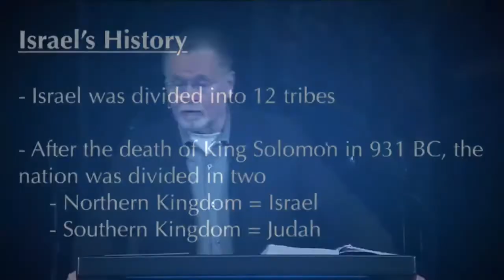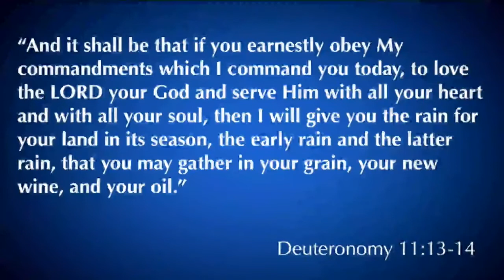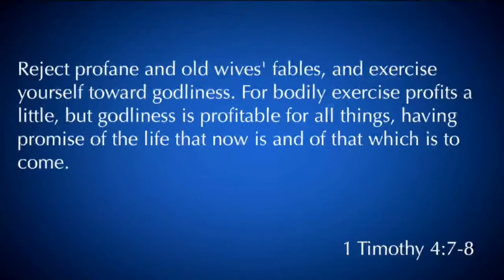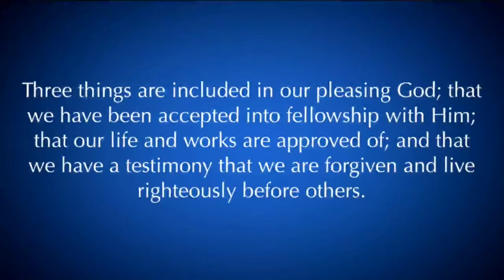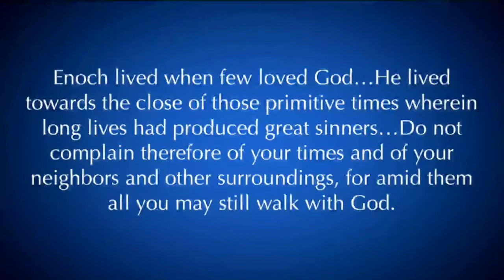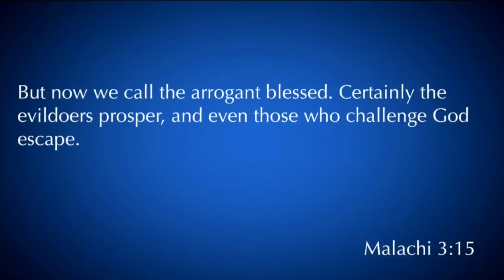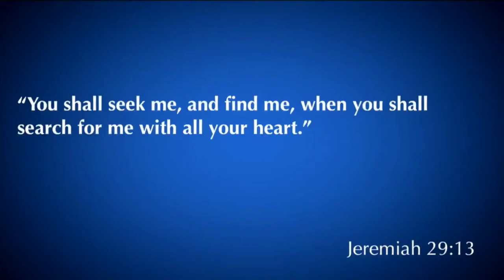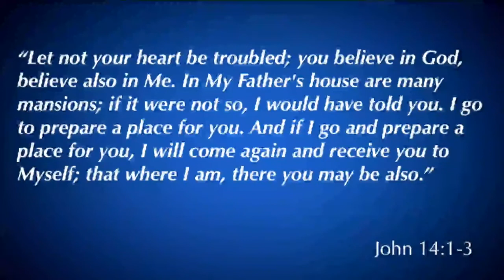"Walking With God" Genesis 5:21-24 | 2.10.19